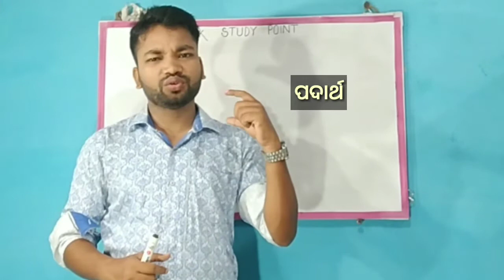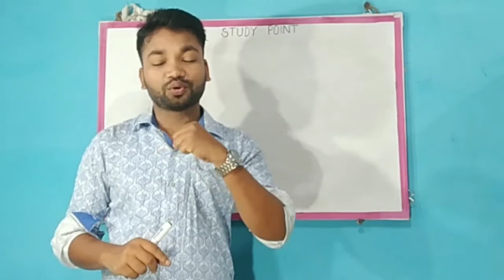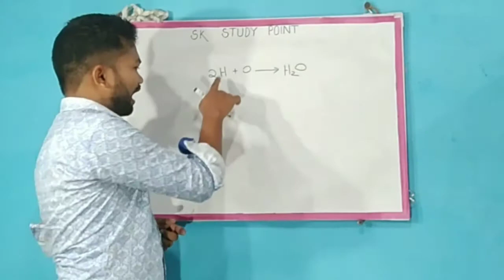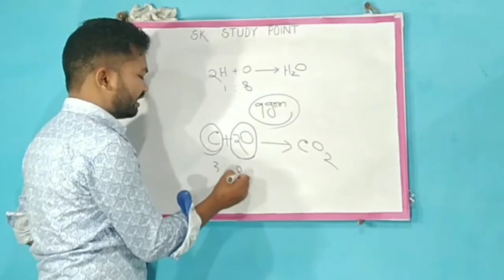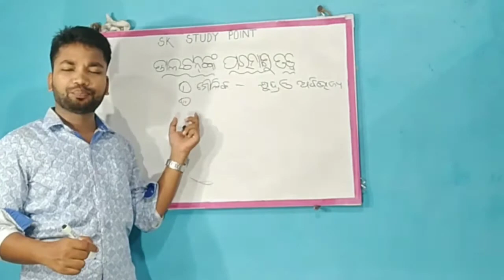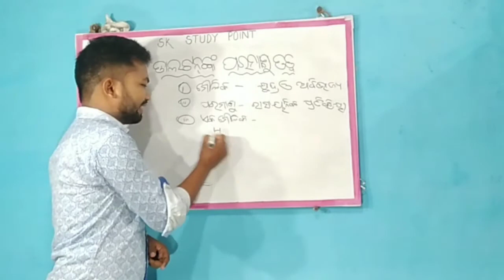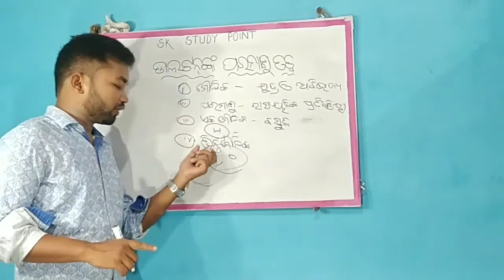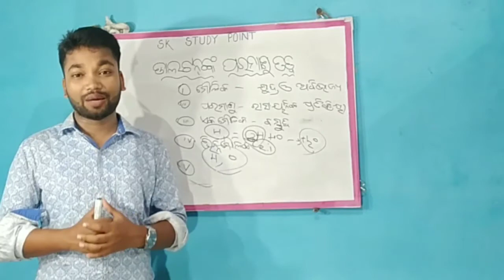Nine class Physical science in odia/Molecules and Atoms/Laws of conservation of mass/Dalton's Theory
Nine class Physical science in odia/Molecules and Atoms/Laws of conservation of mass/Dalton's atomic theory/Laws of constant proportion

Hi
   I am sushanta kumar mohanta Msc(physics) student of centurian university bhubaneswar.I completed my Bed from lalbahadhur shastri education college,bilaspur university,cg.Teaching is my profession.So i want to be a best teacher in my future.Beacause teaching is my profession. so i teach many student at my student life or my study time.Now a days in digital india many students are study from google or YouTube and my student are also requested for created a youtube chhanel.So for creating YouTube video i motivated from my students.For my sucessive any video credit are goes to my students so i thank full to my all students.